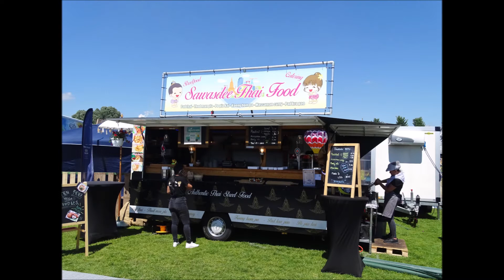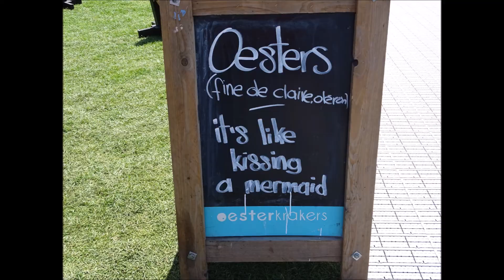Hemelvaartweekend 2019: Rollende Keukens in Westerpark Amsterdam / de opening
Rolling Kitchens   -   Copyright foto's Peter Eijking
Nu nog heel rustig, maar later op de dag en de rest van het lange Hemelvaartweekend ongetwijfeld veel drukker. Zeker met het mooie weer dat er aankomt. Het is de twaalfde editie alweer van het eet, drink en muziekfestijn op het evenementen terrein van Westerpark. Met tientallen eetstalletjes in oude auto's, bussen, vrachtwagens en dergelijke. En natuurlijk met heel veel muziekoptredens.
Muziek bij de video is van Nat Keefe with the Bow Ties - Big Sciota